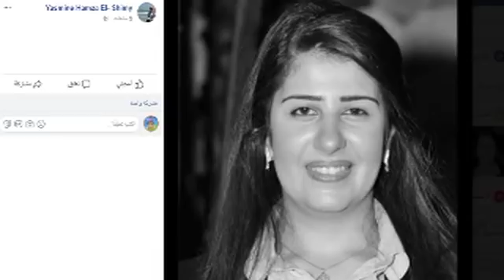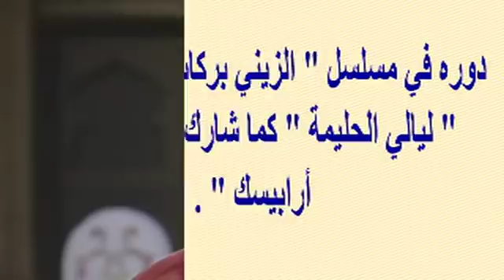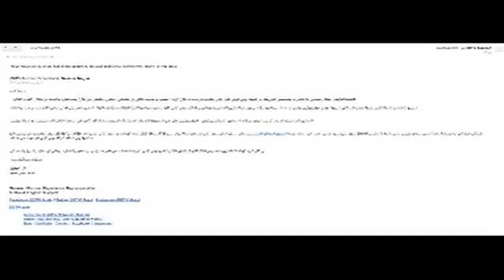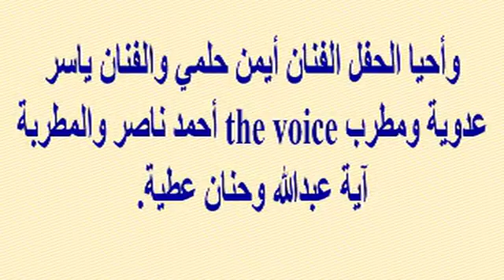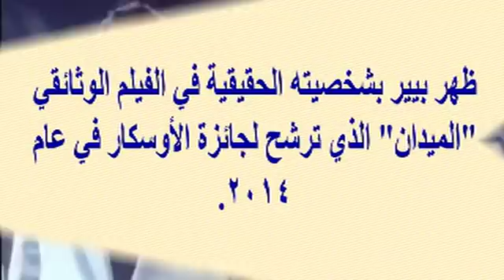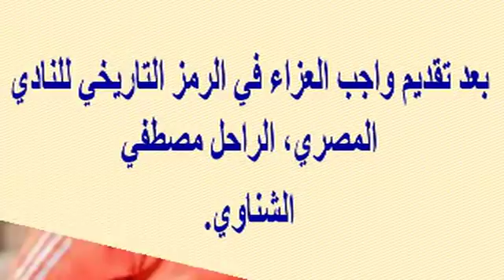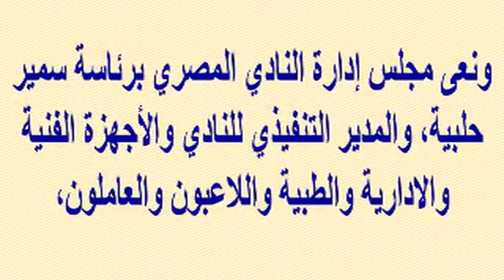الفنان رضا الجمال (ابن عم رأفت الهجان) يفجع اليوم برحيل إبنته الإذاعية المعروفة بعز شبابها (30 سنة)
وبرجاء زيارة مدونتى الجديدة على الرابط
  وشكرا

الفنان رضا الجمال (ابن عم رأفت الهجان) يفجع اليوم برحيل إبنته الإذاعية المعروفة بعز شبابها عن عمر 30 سنة